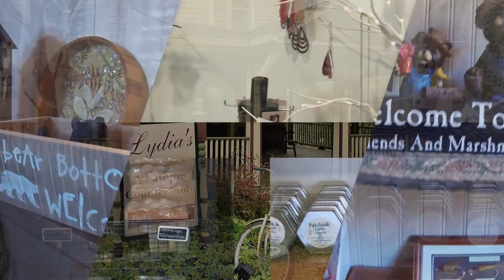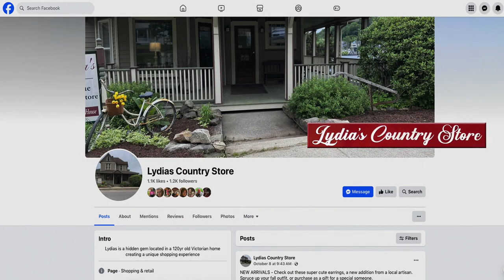Explore Lydia's Country Store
A beautiful Victorian home dating back to the late 1800’s is the setting for Lydia’s Country Store, nestled in the hills of Potter County, where you will discover a unique shopping experience. Offering a wide variety of home and camp decor, souvenirs, locally made products and so much more, today we get a peak inside of this hidden gem located in Galeton Pennsylvania.